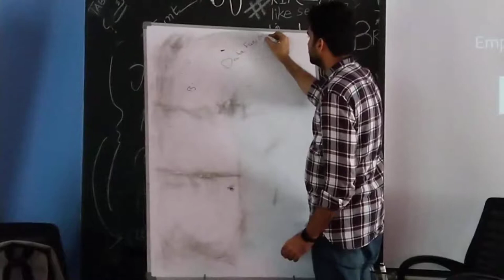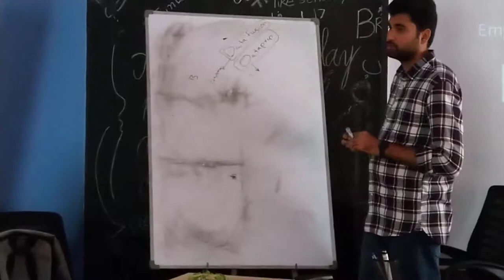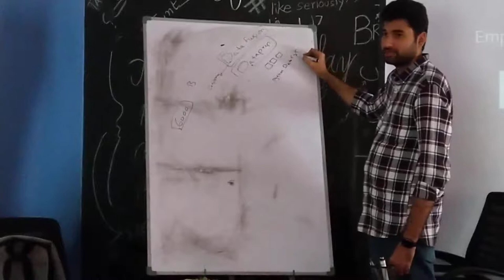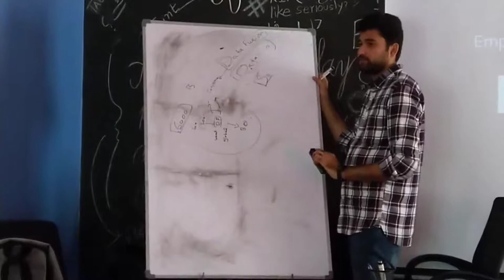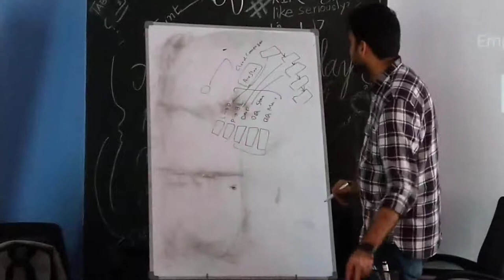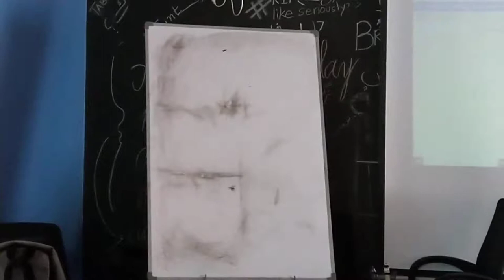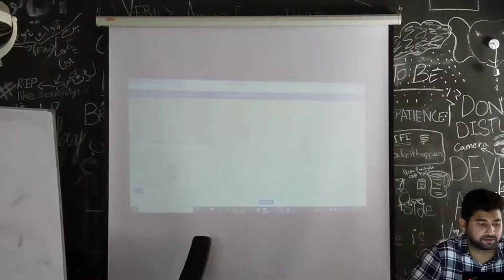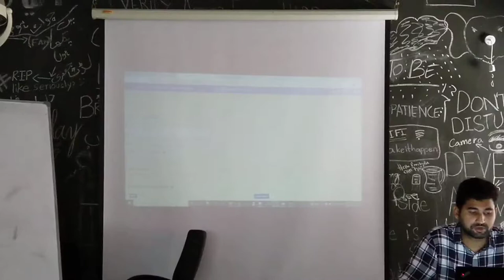Karachi AI - Google Cloud Platform - GCP - Cloud Essential Training ( Urdu / Hindi ) - Part 4